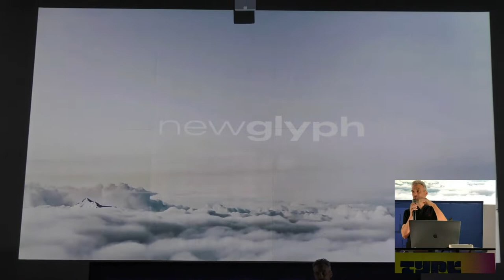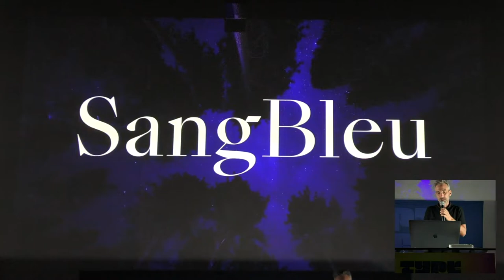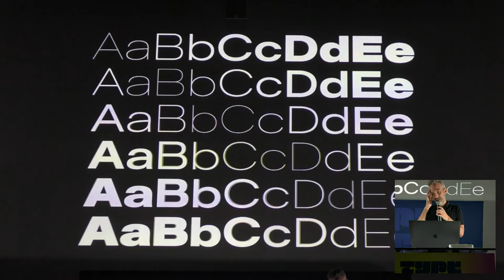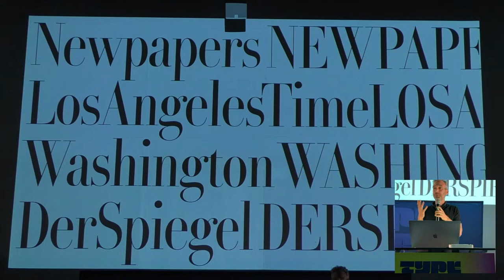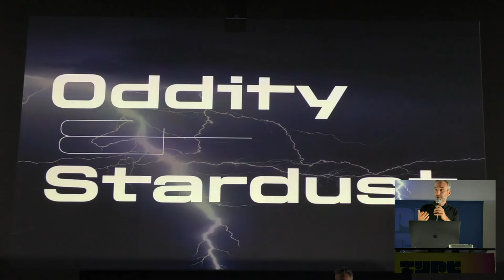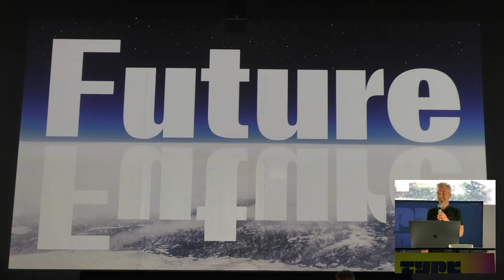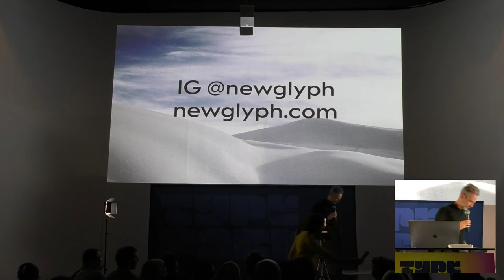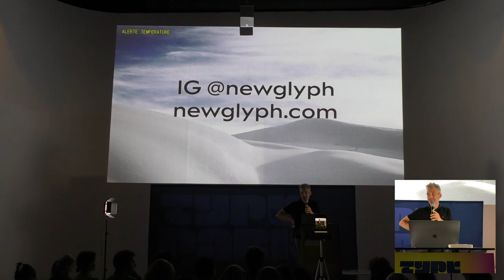tptalks22: Ian Party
He is the founder of Newglyph and had designed the complete typographic catalogue for the foundry. His early typographic work can be defined by such prestigious fonts and projects as TheW, SangBleu, Suisse, Romain, NewParis, Vogue, Esquire, Dubai Public Transportation, The RealReal and eBay. Born in Lausanne in 1977, Ian Party started his professional career as a sign painter, later study graphic design at ECAL, then at the type and media program (KABK). He established Swiss Typefaces in 2005. Winner of the Swiss Design Awards in 2005, and Type Directors Club in 2013.

Each Thursday
: two speakers + one facilitator

Our free talks open to the public will include two speakers: graphic designer as well as the weekly typeparis22 international guest critic. The venue is limited to 120 people, after this limit, you will be added to the waiting list, and your entry will not be fully guaranteed. Our Talks will be given in English, no livestream, but available videos at a later date. Being present on the spot is the best way to miss nothing. Meanwhile, as the tptalks22 are organized in Paris, France, most of attendees will be Parisians. Le Français sera largement employé par les participants lors de l’inscription et des échanges nombreux durant la soirée.

Twitter
Instagram